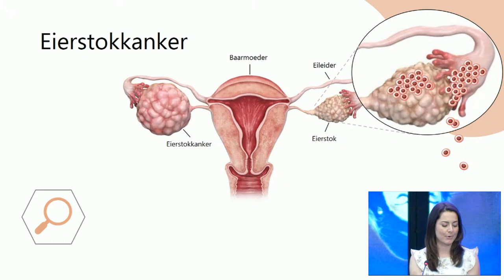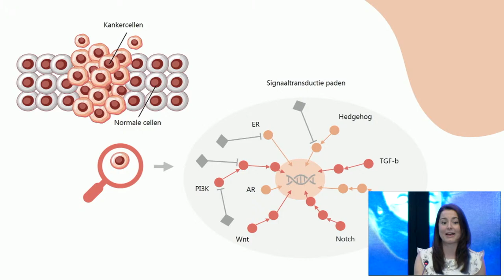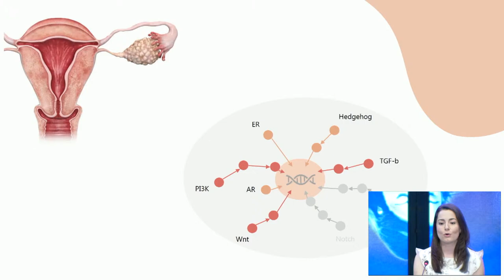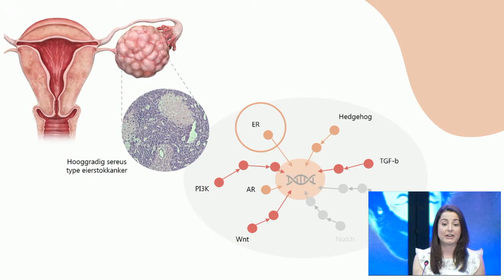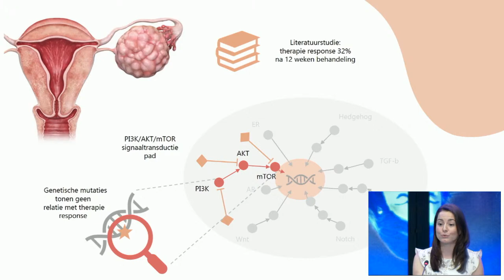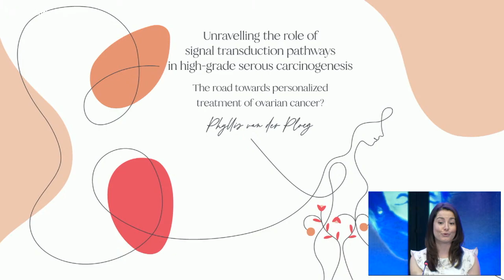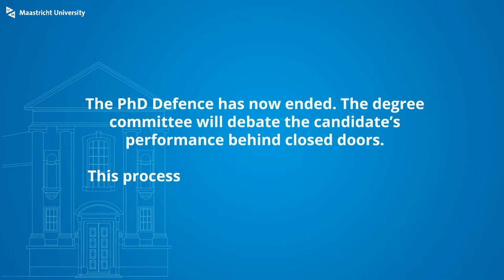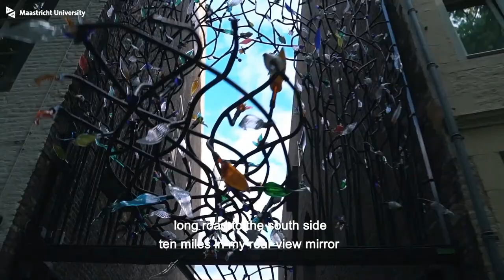Phd Defence of Phyllis van der Ploeg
Phd Defence Phyllis van der Ploeg,

Unravelling the role of signal transduction pathways in high-grade serous carcinogenesis: the road towards personalized treatment of ovarian cancer?